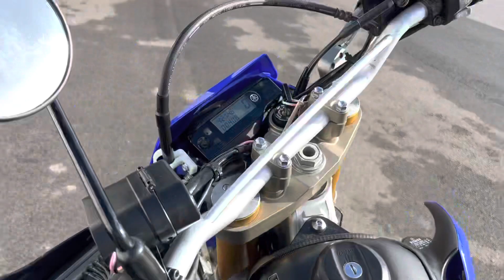M1869 2020 Yamaha WR250R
Check out this 2020 Yamaha WR250R at Cortese Cycle Sales in Rochester, NY